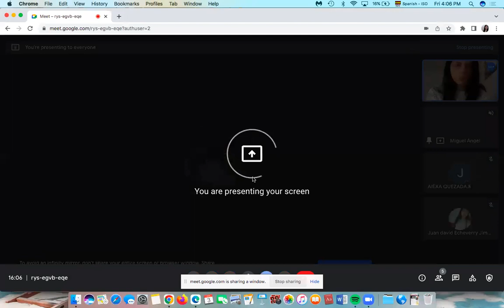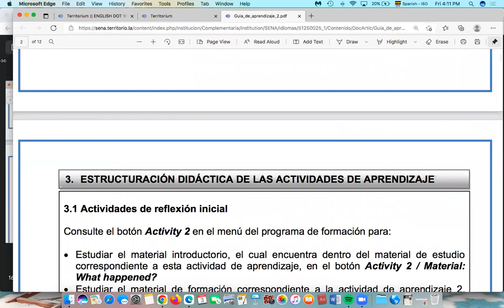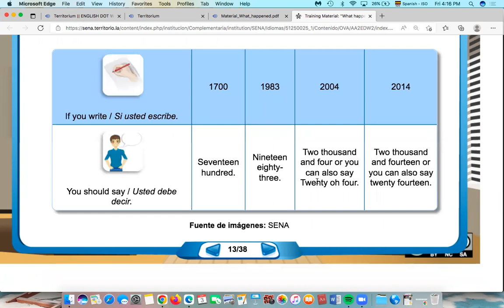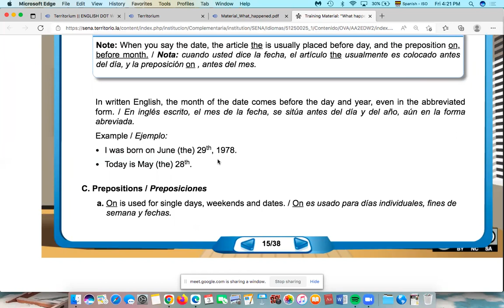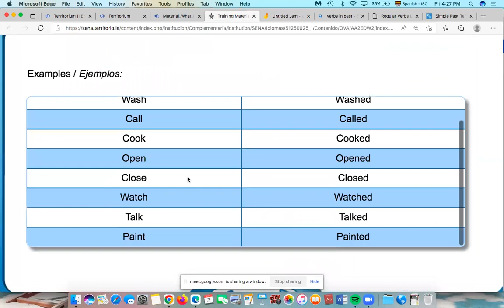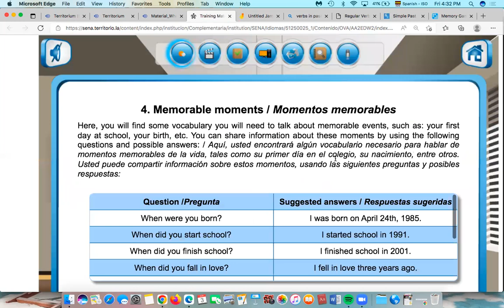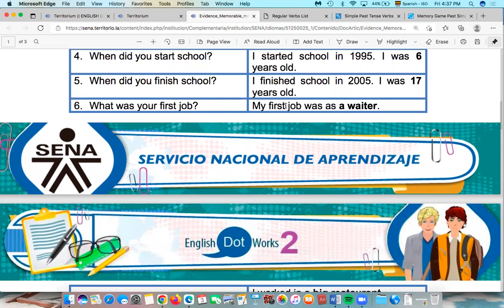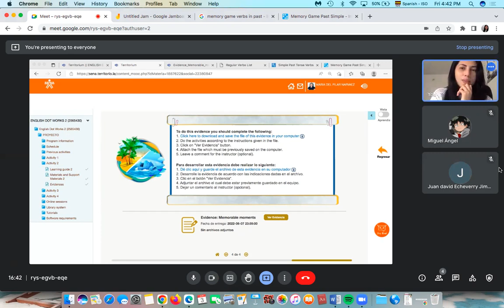English Dot Works 2 - Activity 2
Recording 2 - Ficha 2565430
June 3rd